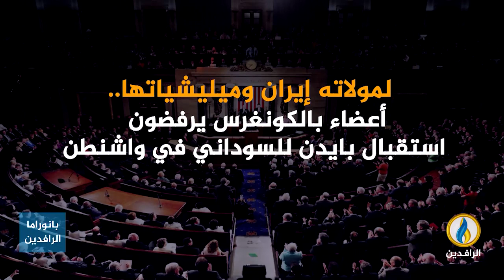انفوجرافيك | لموالاته إيران وميليشياتها..أعضاء بالكونغرس يرفضون استقبال بايدن للسوداني في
انفوجرافيك | لموالاته إيران وميليشياتها..
أعضاء بالكونغرس يرفضون استقبال بايدن للسوداني في
ــــــــــــ